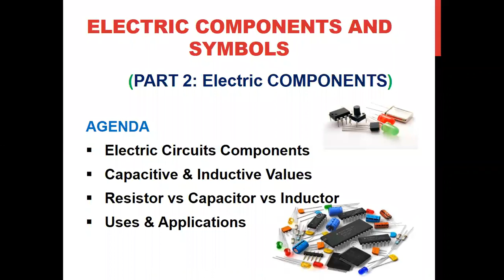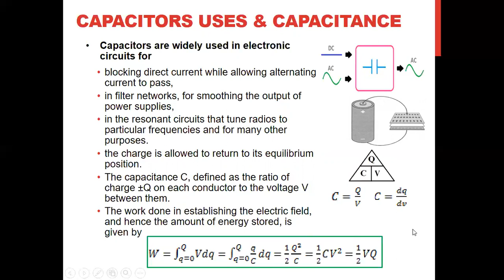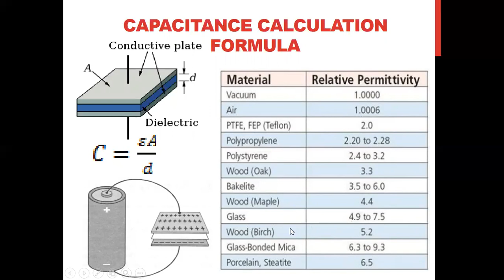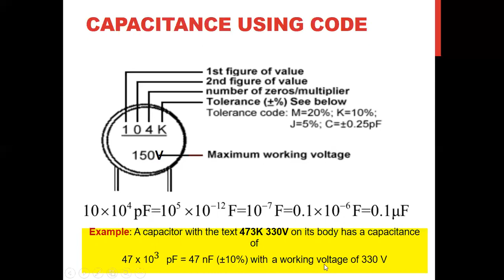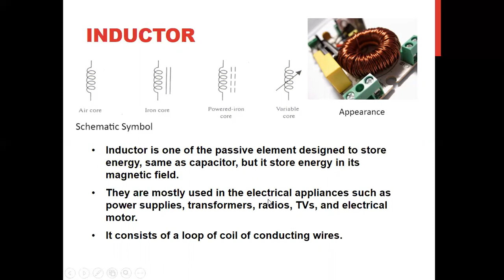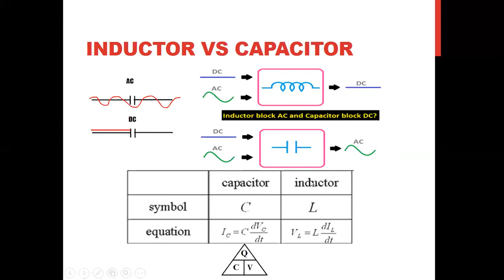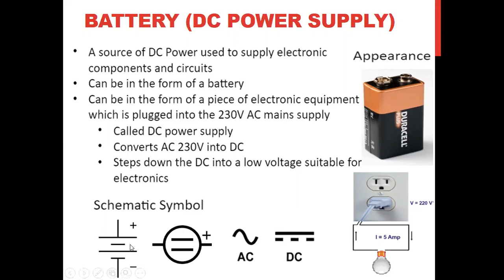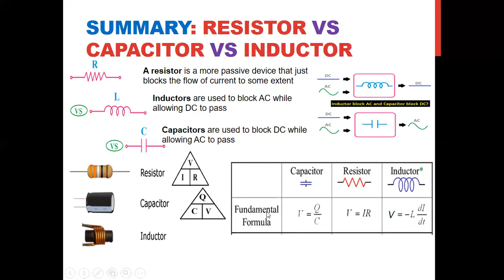BEE 1332 Chapter 3 Part 2.2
Electric Components: Common Components